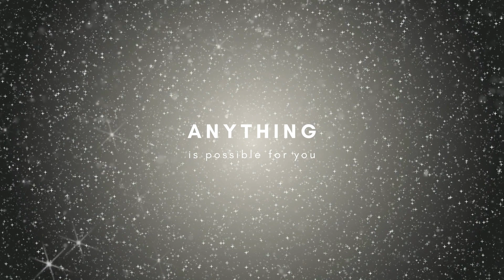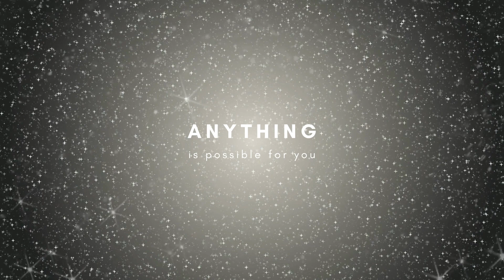Manifest Anything in 2023 ✨ Guided Visualisation Manifestation Meditation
Thank you Scott Buckley for the incredible music.

🌐 YOUTUBE MEMBERSHIP!

🍉 Become one of Lucie's happy wellness customers here!

🛍️ Buy my High Vibe Merch from the Merch Shelf below!